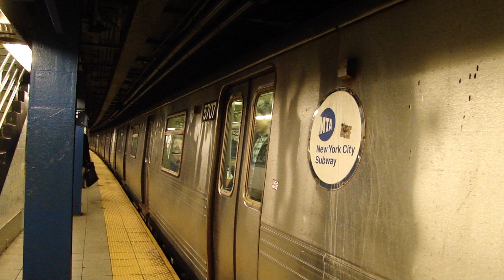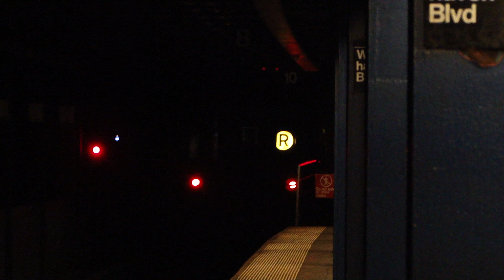R160A-1 (M) and 2 R46 (R) at Woodhaven Blvd (12-7-12)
An R160A-1 (M) and 2 R46 (R) at Woodhaven Blvd.